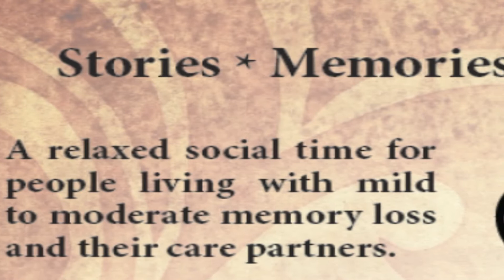02/24/22 Memory Cafe